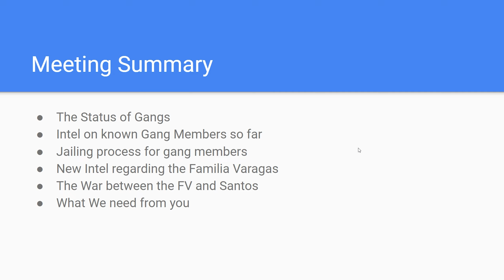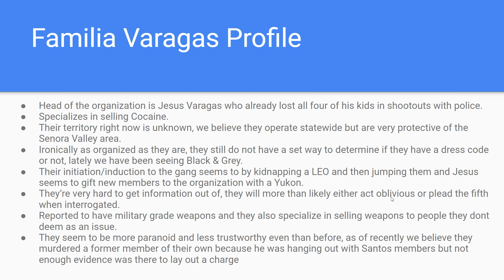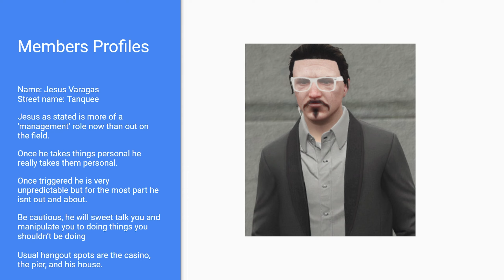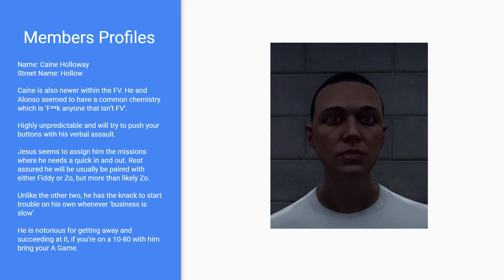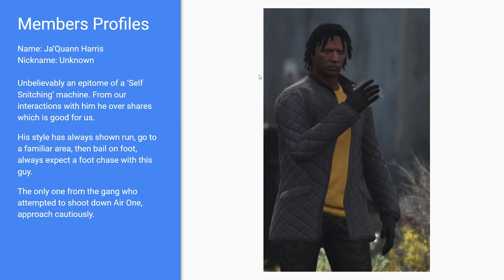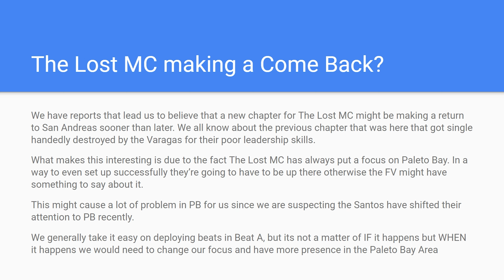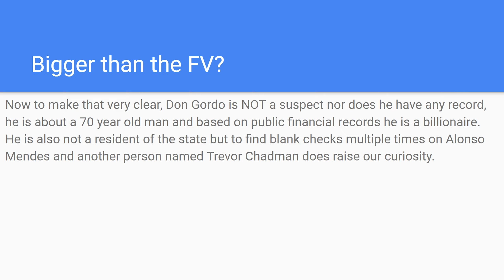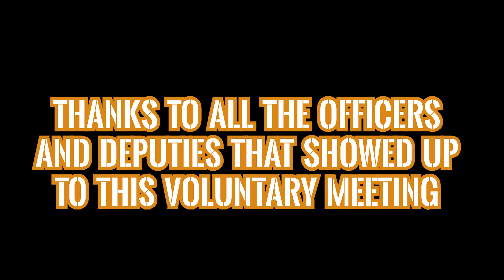(SPECIAL EPISODE) Gang Task Force Meeting | FiveM Major League Roleplay #25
This is not a traditional patrol episode, this episode is a special one featuring a meeting with the Gang Task Force describing the state of gangs in San Andreas.

Apply today to a server unlike any other and step up to the Majors:

About Major League Roleplay: 😎

⭐Major League Roleplay is a FiveM server unlike any other server, lets face it 99 percent of the FiveM servers can have the same scripts, what makes us different are not the scripts (although we got some pretty amazing ones that are optimized pretty well), but how we go about member relations, transparency towards our members, the foundations and protocols that we have in place, and how this server truly focuses on every single department.⭐

This is not a LEO FiveM server, this is a FiveM Roleplay server that involved every department.

Make sure you come to take a part of the Majors by hitting that application link above!

💻Computer Specs: 💻
►CPU: i9-9900K 4.4 GHz (OC) 💻
►GPU: Nvidia Strix RTX 2070 Super 8GB 💻
►RAM: G.Skill TridentZ 32 GB 💻
►Motherboard: Asus Prime A390-Z 💻
►Recording Software: OBS 💻